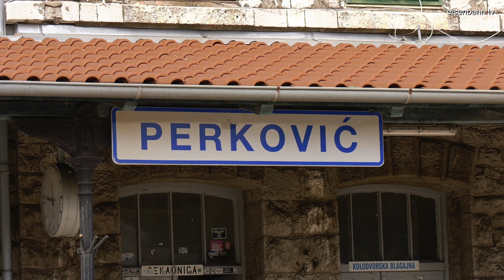Eisenbahn Perković - Split Kroatien - Dalmatinische Bahn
Die Dalmatinische Bahn in Kroatien: Von Perković führt die Eisenbahnstrecke über den Pass bei Labin über das Gebirge hinab nach Split am Meer. Neben Diesellokomotiven mit zwei Wagen kommen hier seit 2005 auch die in Deutschland als Baureihe 612 bekannten Triebwagen zum Einsatz:  Die acht letzten Triebwagen aus dem DB-Großauftrag, die die DB nicht mehr abgenommen hatte, wurden damals an die Kroatische Bahn (HŽ) verkauft, wo sie als HŽ 7123 geführt werden.